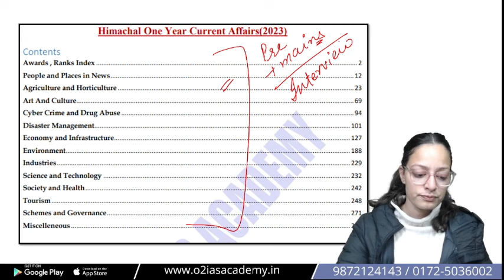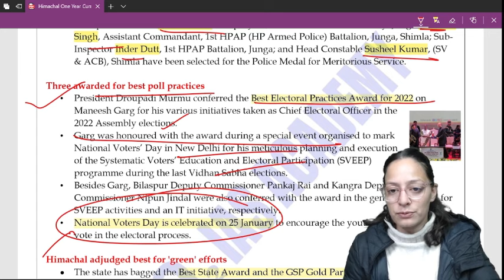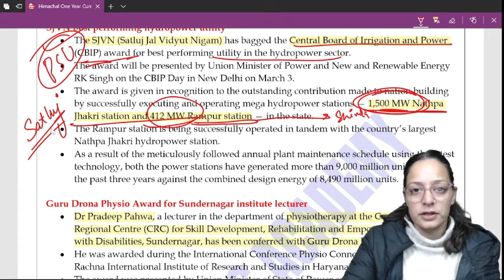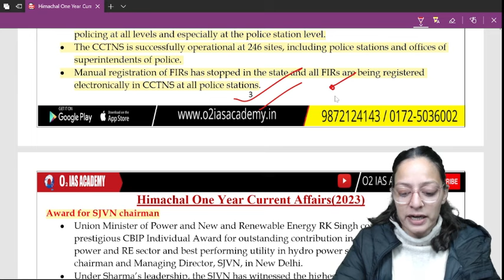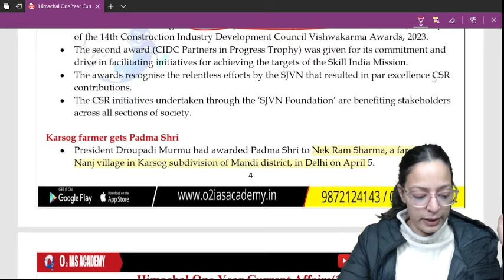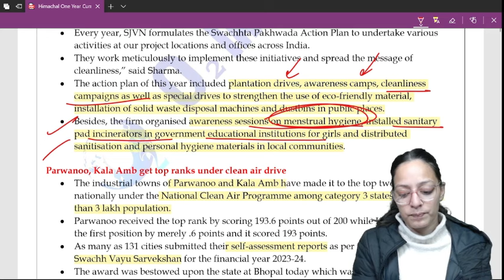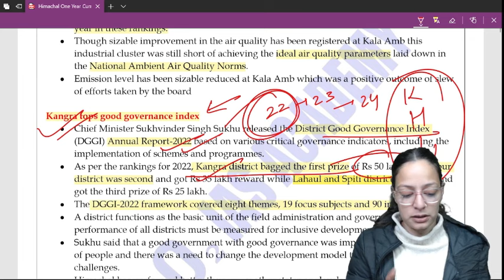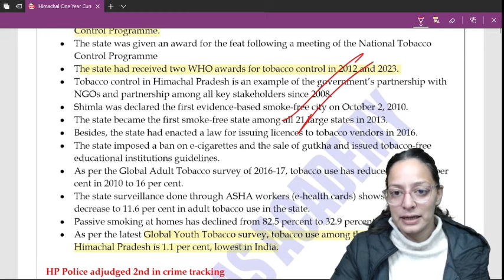HP Current Affairs 2023 | Himachal Current affairs for HPAS 2024 | Yearly Current Affairs Himachal